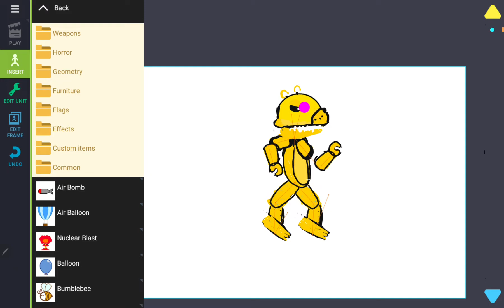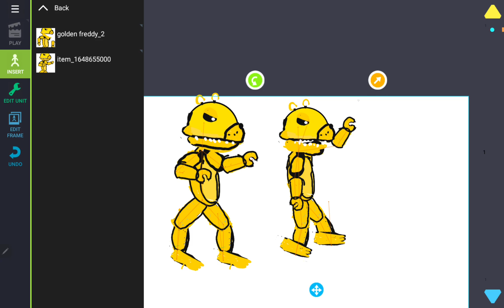golden freddy test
app: DRIWNG CARTOON 2